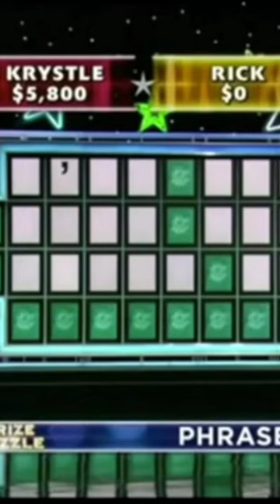Amazing Puzzle Solve